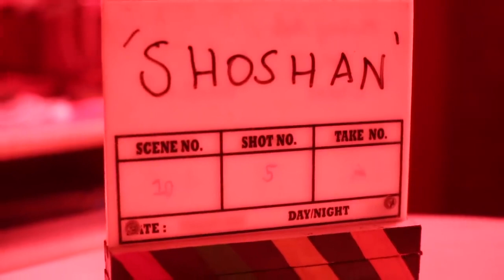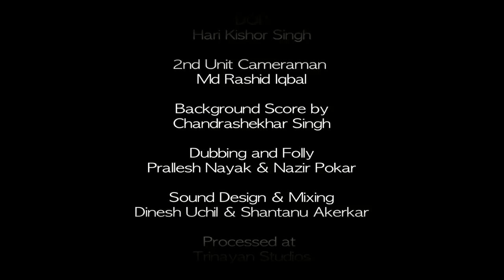Me Too Sexual Harassment Short Film bollywood